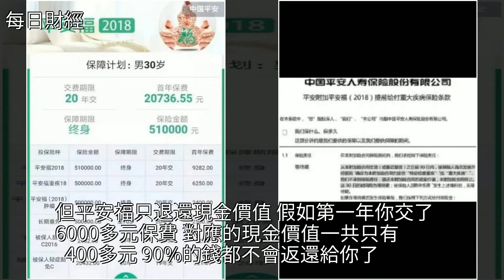新版平安福該不該買？只能說後悔遇到你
新版平安福該不該買？只能說後悔遇到你保險,人壽保險,癌症,news_finance新版平安福該不該買？只能說後悔遇到你保險 人壽保險 癌症 news_finance